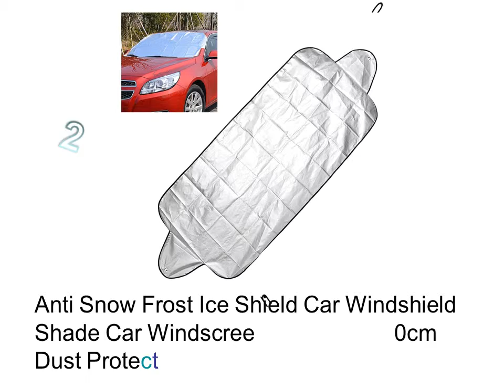Sun Cover For Car - Car Windshield Sun Shade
1. Sun Shade Car Window Film Auto Windshield Foldable 100 147cm Car Styling Multifunction Sunshade Snow protection

2. Anti Snow Frost Ice Shield Car Windshield Shade Car Windscreen Cover 150 70cm Dust Protector Front

3. Universal Seismic Cushion Vehicle Engine Firewall Heat Mat Sound Deadener 140x100 cm Car Hood Insulation Mat